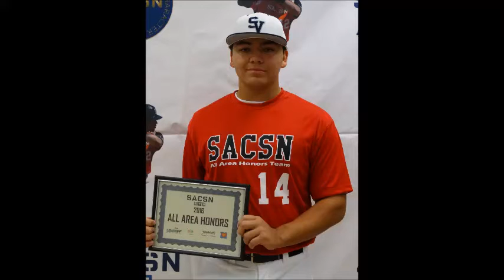CJ Horn (2018 - TX)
CJ Horn (2018 - TX) C, 3B @ All Area Honors National Main Event Oct 2016 Jupiter, FL